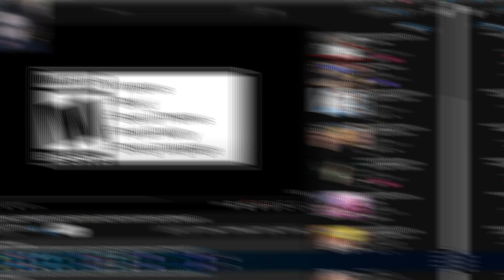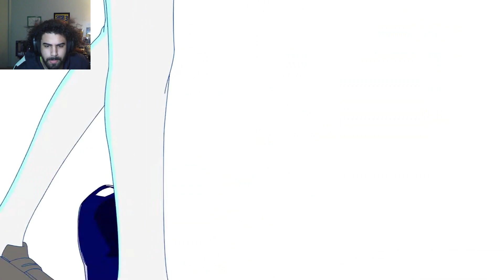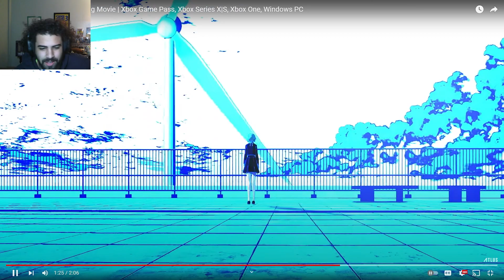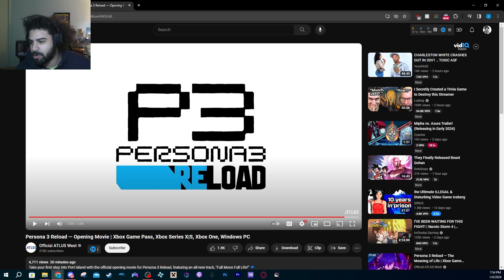PERSONA 3 RELOAD OFFICIAL OPENING REACTION!!!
TL;DR: Very Anime-y, and I LOVE it for it

CHECK ME OUT ON TWITTER